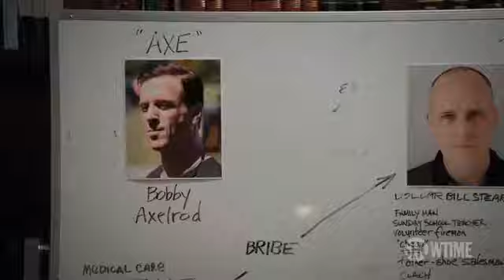Top_10_Best_TV_Shows_to_Watch_Now!_2020@Tmc